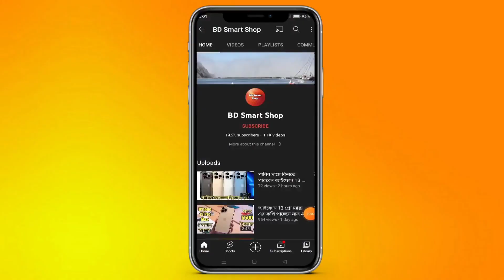অনেক কম দামে আইফোন কিনুন iPhone 14 Pro Max high super master copy Bangla unboxing and review